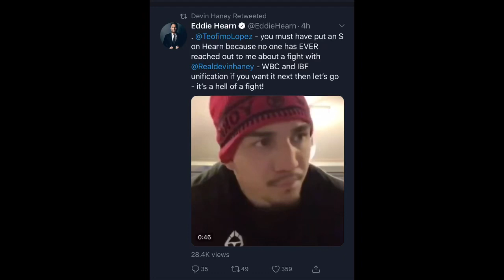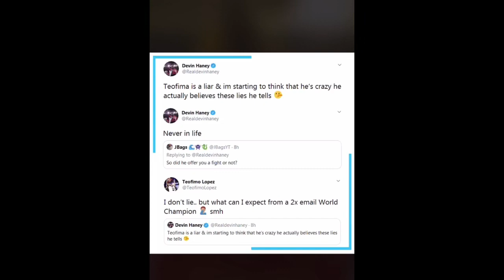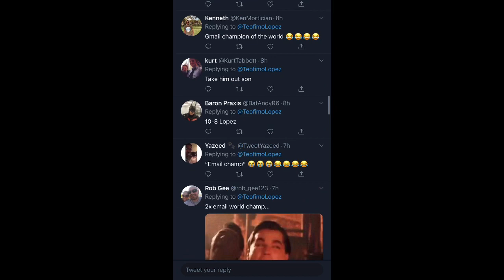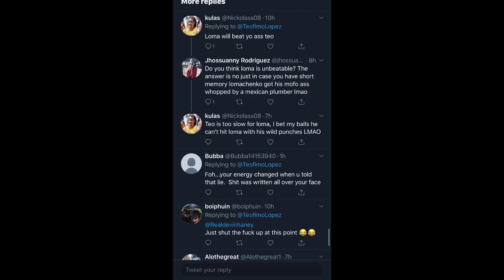BEEF! Devin Haney &Teofimo Lopez EDDIE HEARN MAKE THIS FIGHT HAPPEN! - Esnews boxing